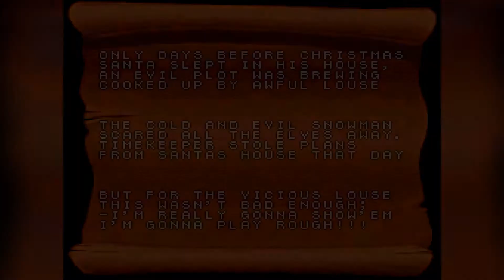A Christmas What...?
*Input description here*